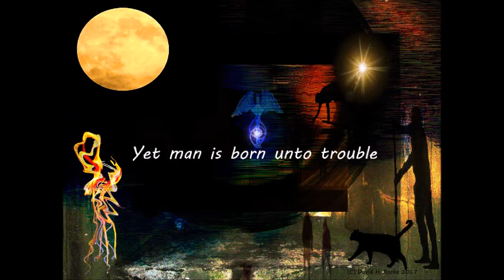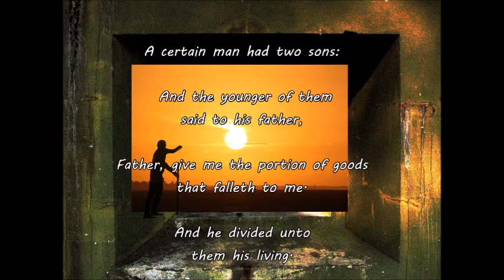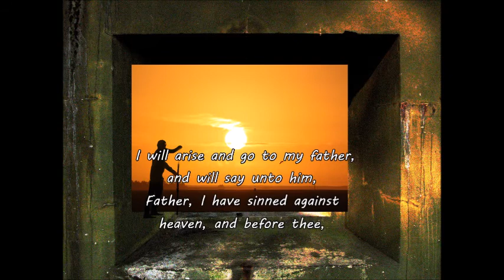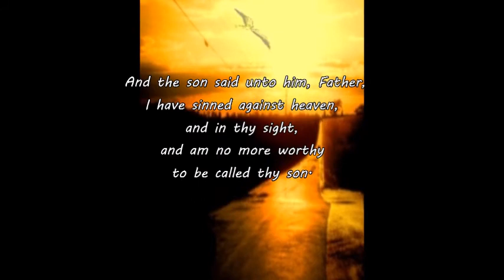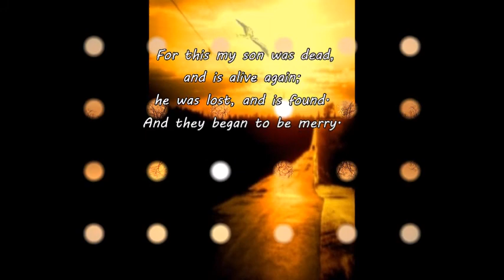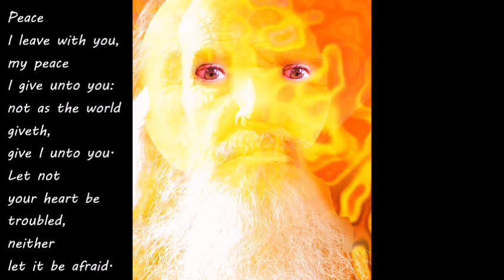A Far Country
"A Far Country"  Spiritual art by David H. Roche (C) 2017.

An artistic introspection on the human condition when it has lost and found its spiritual connection.